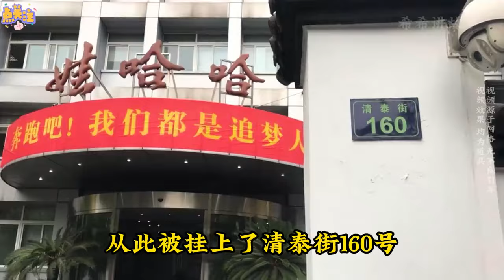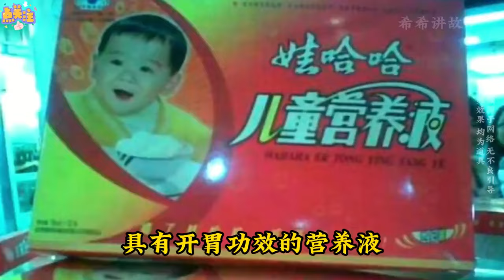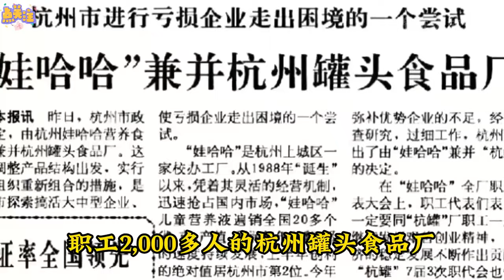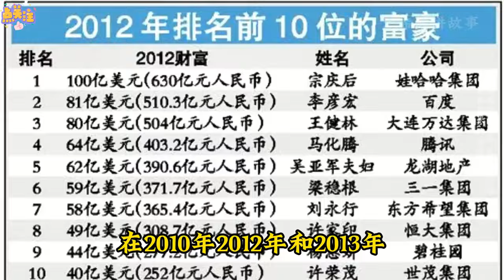【宗庆后】宗庆后骑三轮车推销商品的老照片#宗庆后 宗庆后儿子 宗庆后背景 宗庆后身价 宗庆后家族 宗庆后 学历 宗庆后 夫人